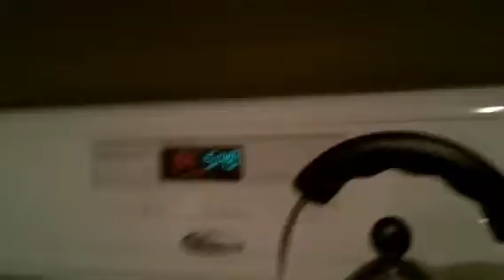Proyecto de Cocinar señora fors